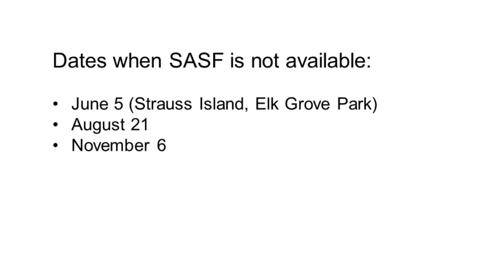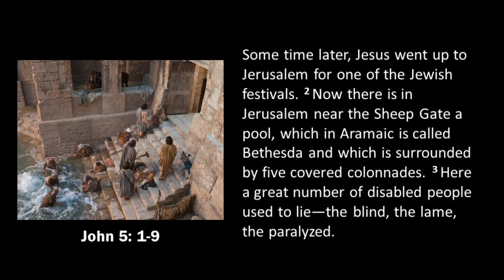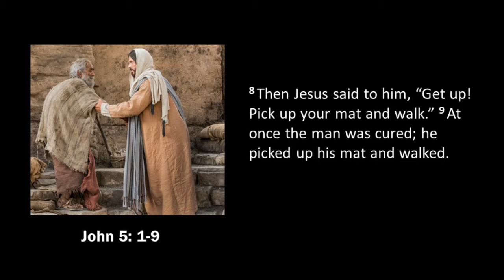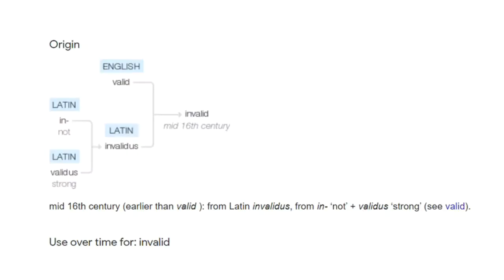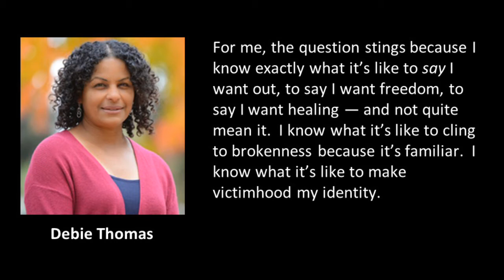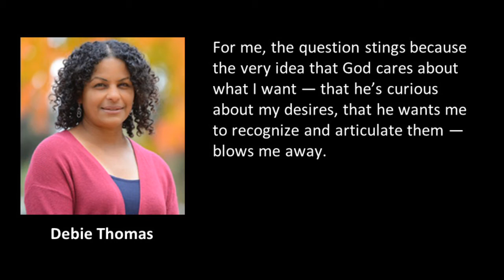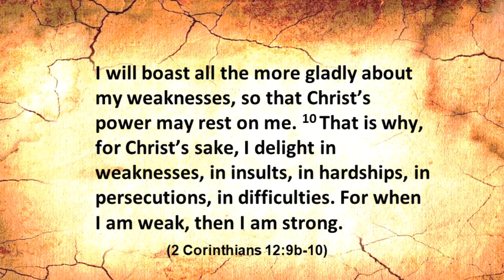Xaris Church - May 22, 2022